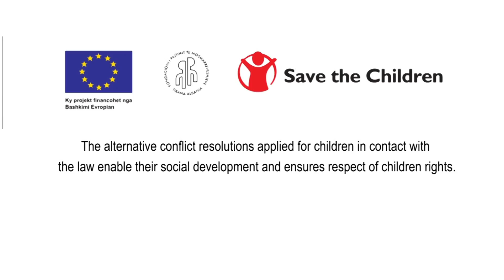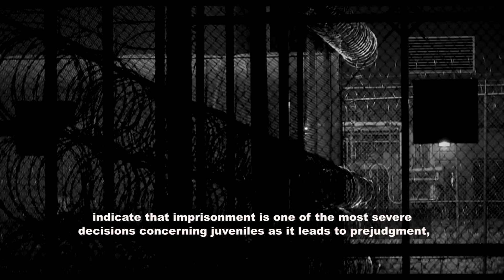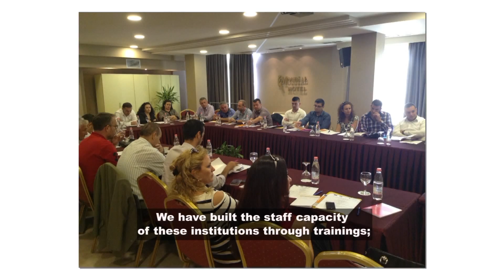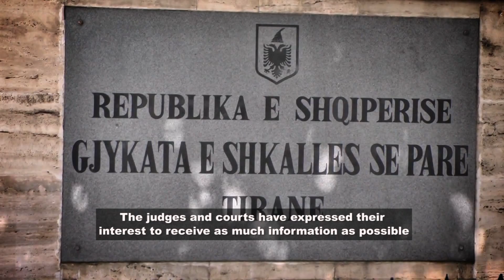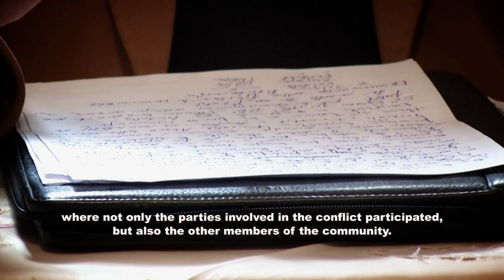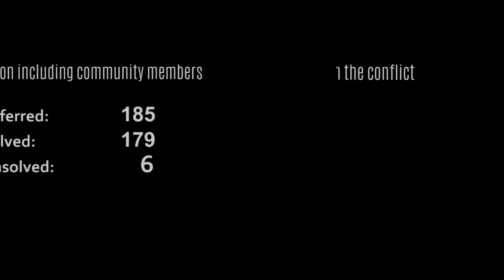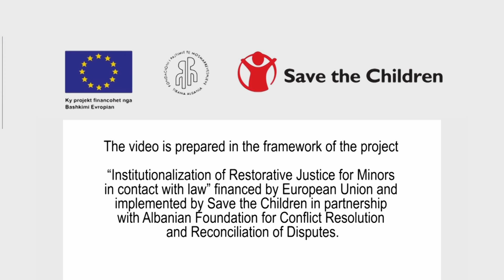Restorative Justice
The alternative conflict resolution applied for children in contact with the law enable their social development and ensures respect of children rights.
This video is prepared in the framework of the project
"Institutionalization of  Restorative Justice for minors in contact with law" financed by European Union and implemented by Save the Children in partnership with Albanian Foundation for Conflict Resolution and Reconciliation of Disputes